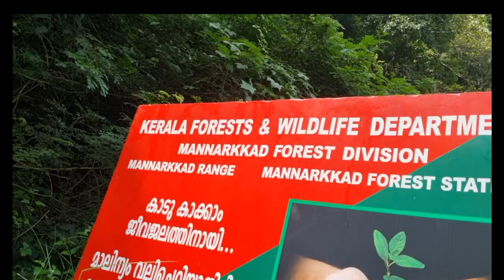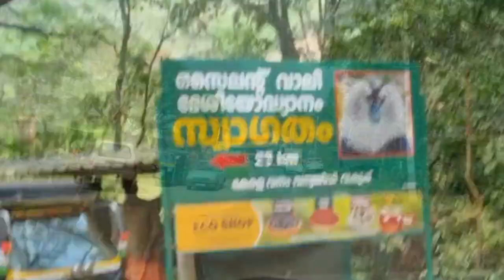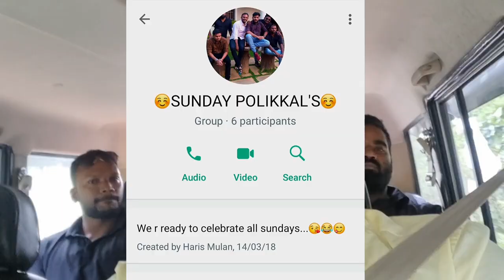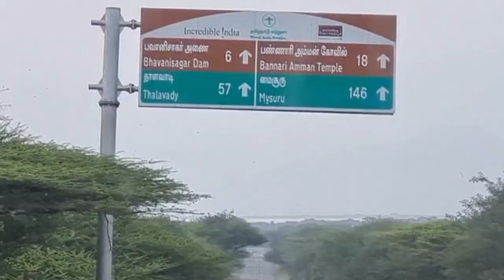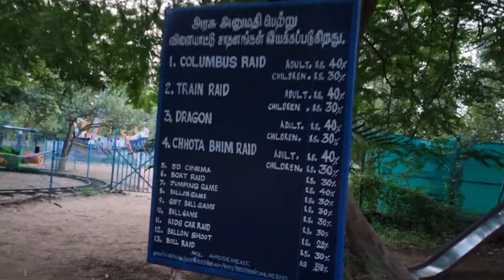Bavani Sagar Dam | ലോകത്തിലെ ഏറ്റവും നീളം കൂടിയ ഡാം |സത്യമംഗലം കാട്ടിൽ | നല്ല പൊരിച്ച മീൻ കിട്ടും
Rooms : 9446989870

Bhavanisagar Dam or Lower Bhavani Dam, is located in Erode district, Tamil Nadu,
dam is constructed on the Bhavani river.It is one of the world's largest earthen dams. The dam is situated some 16 km Sathyamangalam, is 35 km from Gobichettipalayam and is 36 km to Mettupalayam.

Location
Bhavanisagar, Erode, Tamil Nadu, India

Purpose
irrigation, power
Status

open
Construction began
1948
Opening date
1955
Construction cost
₹210 million (US$2.6 million)
Owner(s)
Government of Tamil Nadu
Operator(s)
Dam and spillways
Type of dam
earthen
Impounds
Bhavani River
Height (foundation)
40 m (130 ft)
Height (thalweg)
120 ft (37 m)
Length
8 km (5.0 mi)
Reservoir
Creates
Bhavanisagar Reservoir
Total capacity
32.8×109 cu ft (930×106 m3)
Turbines
Lower Bhavani -1 4x2 MW = 8 MW ; Lower Bhavani RBC (Right Bank Cannel) = 2x4 MW = 8 MW
Installed capacity
16 MW (21,000 hp)

ticket rite ₹ 5
car parking ₹ 20
open time 8.15 am to 5.45 pm

location map (route map)